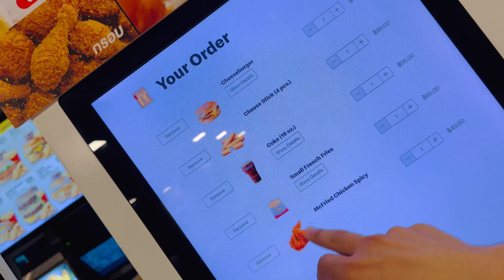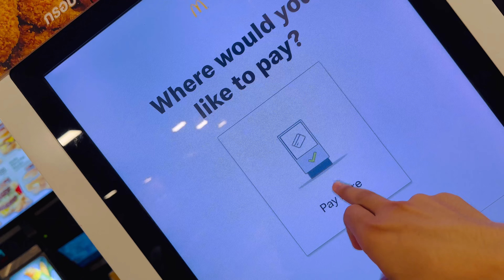My Last Day In Thailand 🇹🇭|| She Got Happy😇